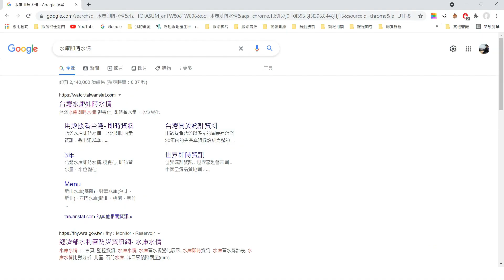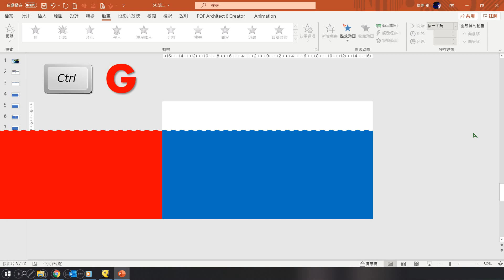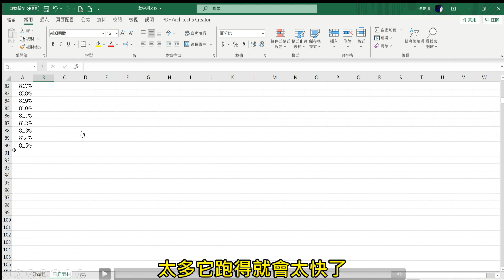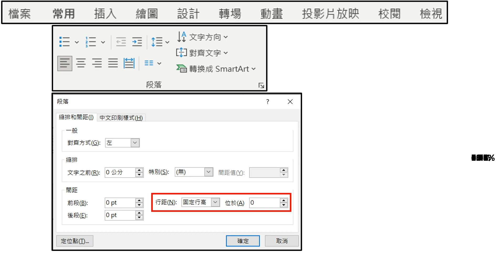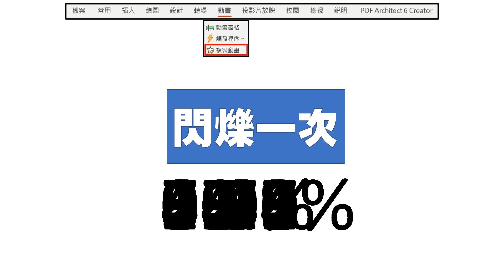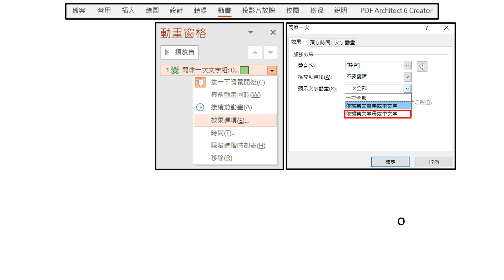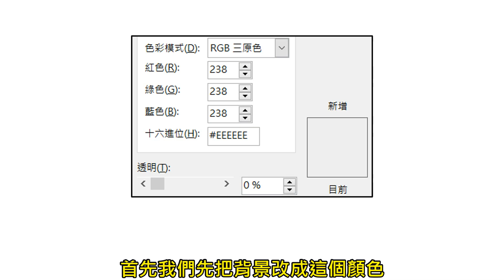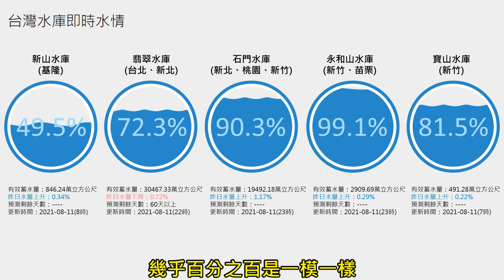【PPT簡報動畫教學】波浪效果II（office 365適用）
這次來解決上次在第一集片尾留下來的作業，
用powerpoint做出像「台灣水庫即時水情」那樣的動畫效果，
其中要解決三個課題：
1.水波移動不能影響到旁邊的圓圈
2.水波在動畫結束後還是要一直波動
3.水波一邊向上時，要有數字一邊閃爍刷動

裡面有用到一個powerpoint2010版本（含）以前才有的動畫效果，
叫做：「閃爍一次」
如果大家現在是2013以上的版本，
我這邊提供「閃爍一次」的動畫下載網址：
大家可以自行下載存用。